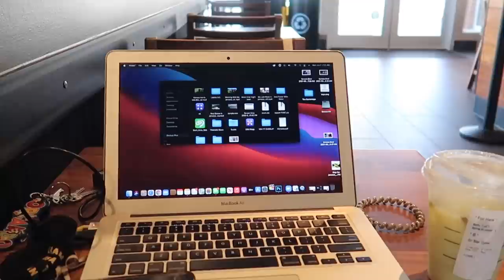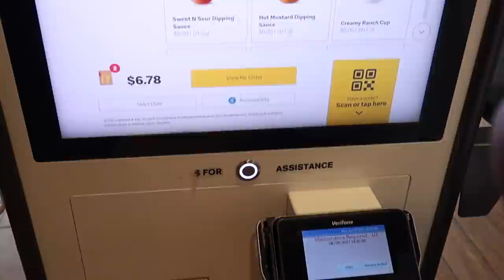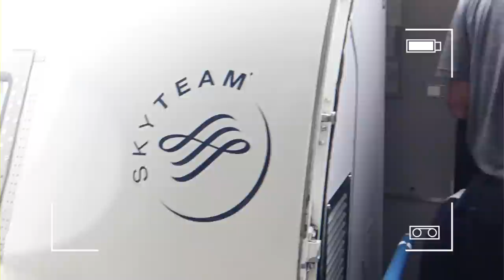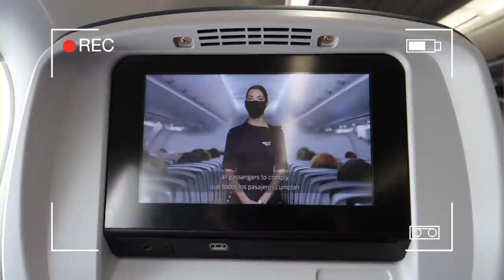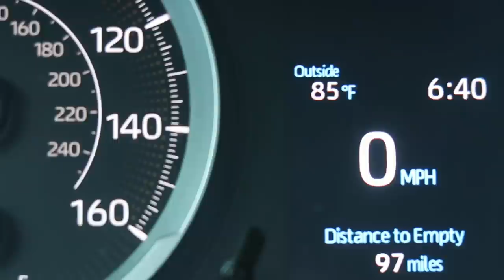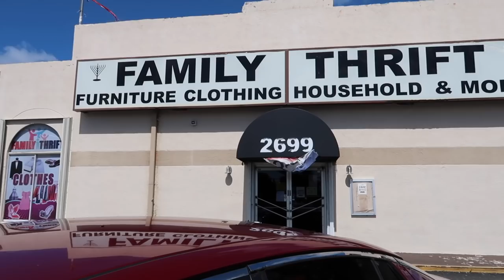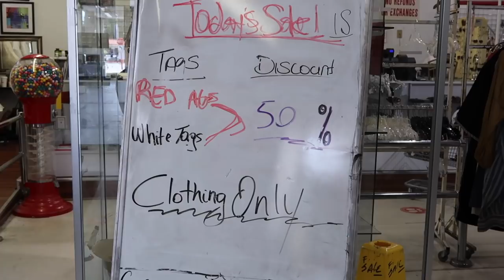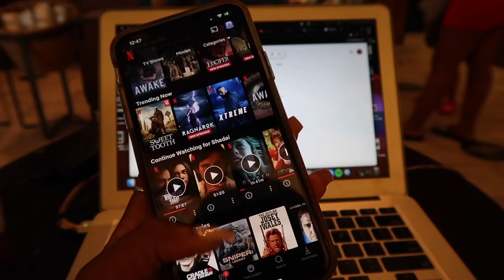NEW YORK TO FLORIDA P. 1 | It's Just not for me + Working + Thrifting | TRAVEL VLOG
Fly with me to FLORIDA P. 1 | It's Just not for me + Working + Thrifting
Good Morning, afternoon and or evening B-squad!!! In this vlog I sent some time with mommy in Rochester, New York, This city is known for "wide ranging culinary scene to visiting one of the many festivals Rochester hosts or even stopping by the mall to explore a shopper’s paradise, you’re sure to find something to love!" Then I went to link up with my longtime friend Amber @AmberSimone and @ambersimonemusic on IG after that I flew to Florida, Spent time with family & had thrifting fails =(

⊹ Bicana Brown
⊹ 25
⊹ Jamaican

♡ Equipment
⊹⊹⊹ Editing Software ⊹⊹⊹
⊹ Final Cut Pro X
⊹ Photoshop
⊹ Canva